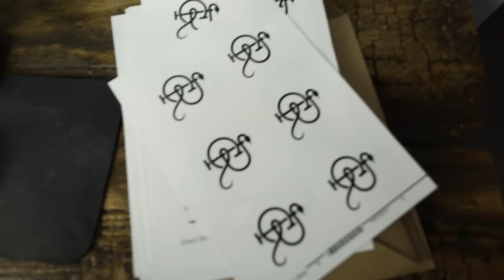How I got started in Magic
This is how my magic life started...

Thanks to all of who commented on my last video!

Let me know below, how you got started, or where your magic career has taken you! I'm sure everybody has a story.

Don't forget to hit the Notification button so you never miss a video!

What I shoot with:

5D mark iii
Lens: 24mm fixed 1.4
Lens: 70-200mm 2.8
VLOG CAMERA : Canon G7X
RODE Mic